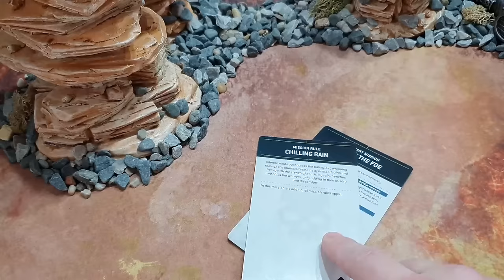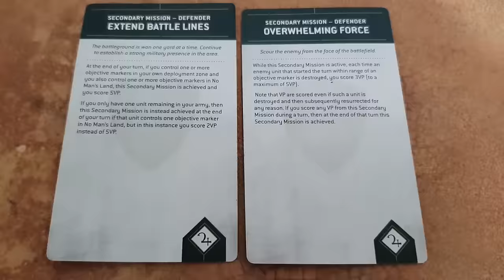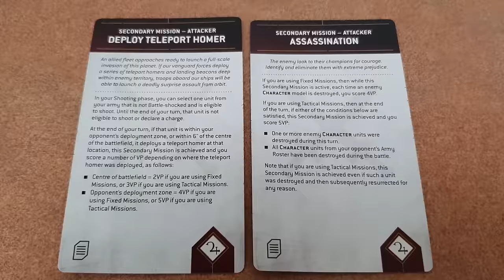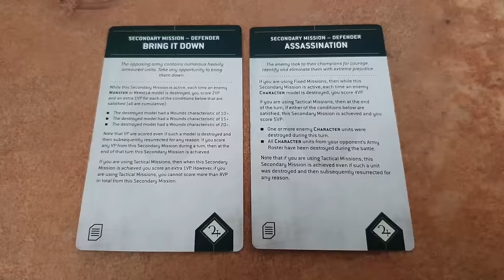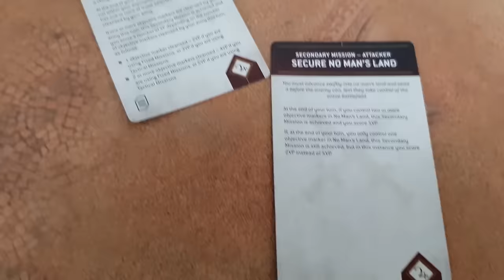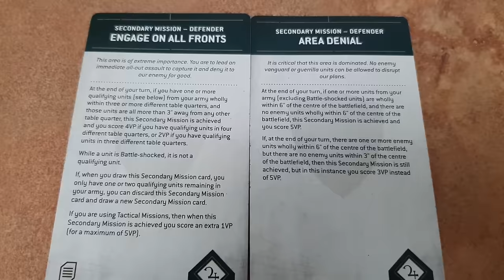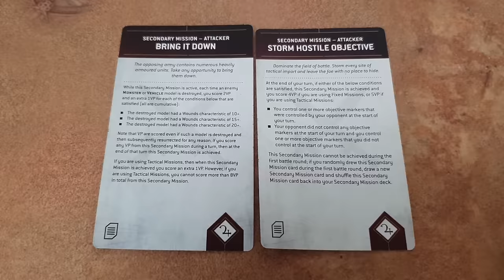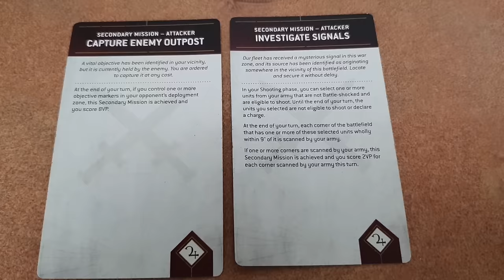Black Templars vs Death Guard, 3000 point Warhammer 40k battle report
Mortarian leads the Death Guard against Helbrecht and the Black Templars in this 3000 point game of Warhammer 40k. It's a big brutal brawl, with very little standing at the end.

If you would like to support me and get tons of extra content then become a YouTube channel member.